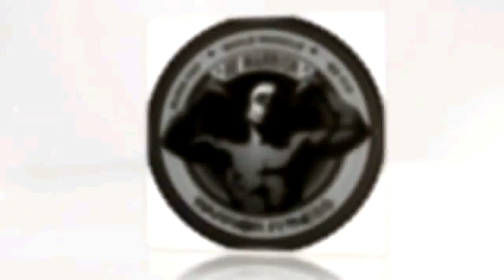برنامج رايكم شباب مع الكابتن عبدالله العوضي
موضوع الحلقة التدريب الشخصي وكيفية الوصول إلى جسم رياضي منحوت